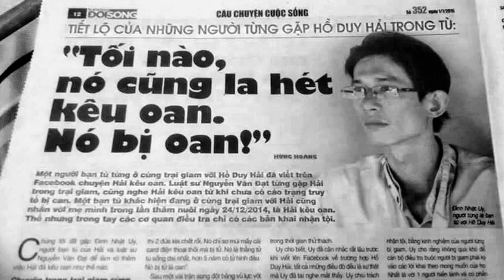Vụ Hồ Duy Hải: nghi can thứ năm bị bỏ sót là ai?